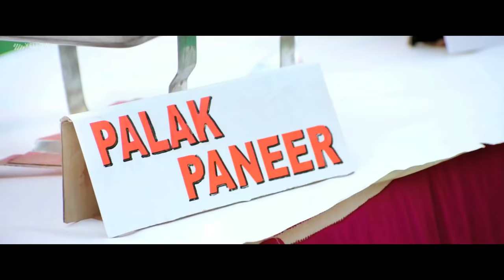Nooran Sisters' Baajre Di Rakhi | Harish Verma, Priyanka Mehta | Krazzy Tabbar | Punjabi Movie Song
Spiky Entertainment Presentation in Association With Ohri Productions Presents the Punjabi Movie "KRAZZY TABBAR".

Gem Tunes Punjabi & Rao Inderjeet Singh Presents Nooran Sisters' Baajre Di Rakhi full video song from the punjabi film Krazzy Tabbar, starring Harish Verma and Priyanka Mehta.

 In Cinemas 7th JULY

♪ Instagram Reels :
♪ Gaana :
♪ Wynk :
♪ Jio Saavn  :
♪ Hungama :
♪ Resso :
♪ YouTube Music :
♪ Amazon Prime Music :
♪ KKbox :

Song - Baajre Di Rakhi
Movie - Krazzy Tabbar
Singer - Nooran Sisters
Music - Gurcharan Singh
Mix and Master by - Devashish Ray
Mix and Master at - Chanmusica Studios

Movie Credits :

Starring - Harish Verma, Priyanka Mehta, Yograj Singh, Nirmal Rishi, Jaswinder Bhalla, B N Sharma, Shivendra Mahal, Hobby Dhaliwal, Tilak Raj, Arjuna Bhalla, Baninderjit Singh Bunny, Nihal Purba, Satwant Bal & Simran Sehjpal
Executive Producer - Pinky Guleria
Writers - Manduip Singh & Nihal Purba
D.o.p. - Najeeb Khan
Music - Gurcharan Singh
Choreographer - Ritchie Burton
Action - Pradumna Kumar Swain
Editor - Mayuresh Sawant
Sound Mixing - Joe Rodrigues
Dubbing - Rajinder Panwar (Rabab Studio)
Art Direction - Rajan
Post Production Head - Joe Jose
Costumes - Chetna Virani & Sumedha Tak
Line Producer - Virasat Films
Director - Ajay Chandok
Produced by - Naveen Tak
Music Producer : Rao Inderjeet Singh